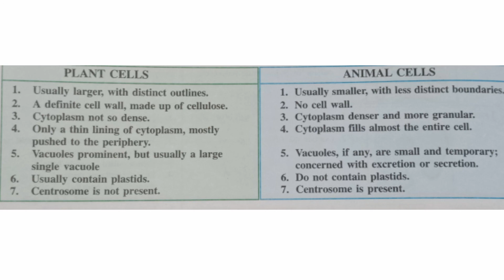DIFFERENCE BETWEEN PLANT AND ANIMAL CELLS EXPLAINATION ||MISSAFIZAH